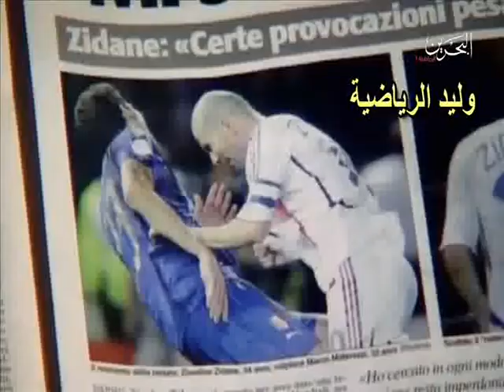تاريخ المدرب مارتشيلو ليبي مع منتخب أيطاليا ـ تعليق عربي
🎥 فيديوهات وليد الرياضية من تسجيلي الخاص من التلفزيون أو من أشرطة الفيديو ؛
🎥☜ قناة وليد الرياضية في اليوتيوب :